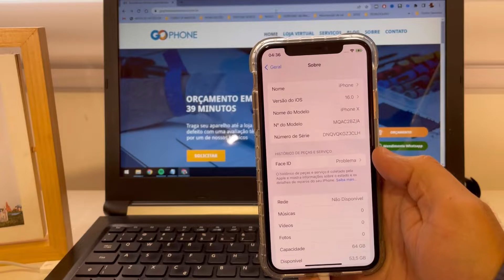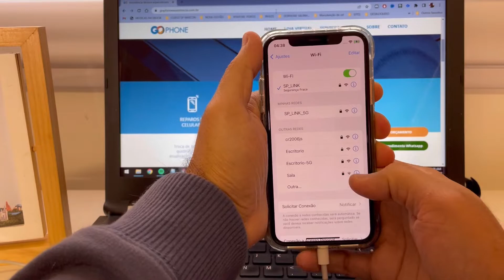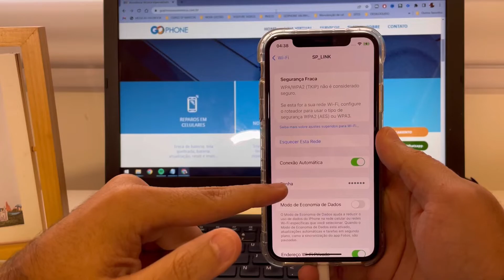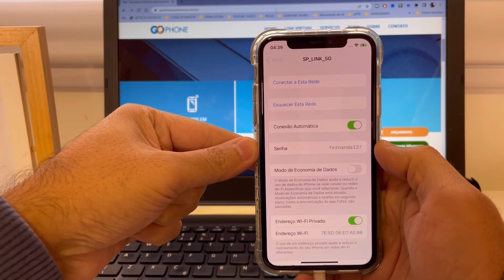VEJA COMO É FACIL DESCOBRIR A SENHA DO WIFI SEM APP NO IOS 16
Vou te mostrar nesse vídeo um dos recursos do iOS 16 sobre como descobrir a senha do WIFI que você já esteve ou está conectado.

Quer começar a ganhar dinheiro de verdade?
Abra o seu próprio negócio! Esse curso é ideal para você.

⚠️ NÃO ESQUEÇA DE AGRADECER FAZENDO SUA DOAÇÃO AQUI⚠️